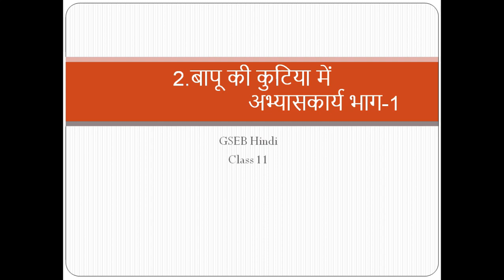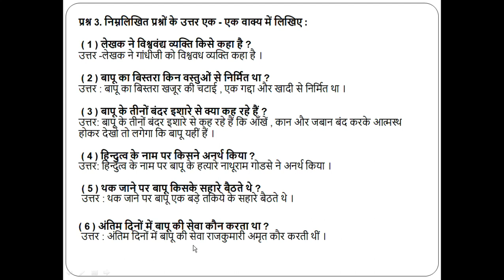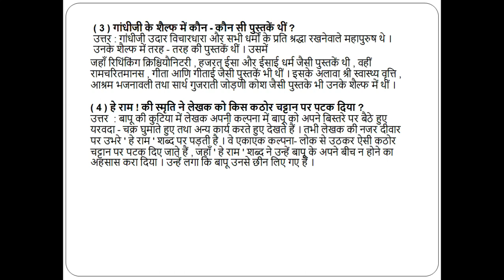बापू की कुटिया में | Practice Work | GSEB | Hindi | Std 11| Chapter - 2 | Bapu Ki Kutiya Mein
Hello Everyone !

Related search query:
gseb class 11 hindi chapter 2
बापू की कुटिया में
Bapu Ki Kutiya Mein
gseb class 11 hindi chapter 2 बापू की कुटिया में
gseb std 11 hindi chapter 2 बापू की कुटिया में
gseb std 11 hindi
gseb hindi std 11
gseb hindi class 11
gujarat board online classes
online hindi classes
learn hindi online
online hindi stories
gujarat board std 11
gujarat board class 11
gujarat board hindi classes